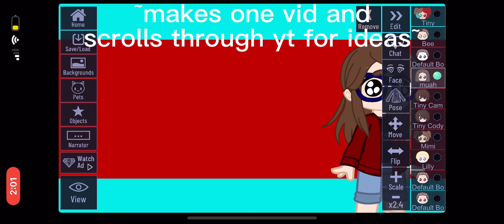hehe help me (expect many Cosmo thumbnails)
gn